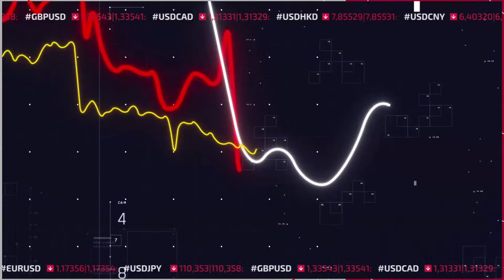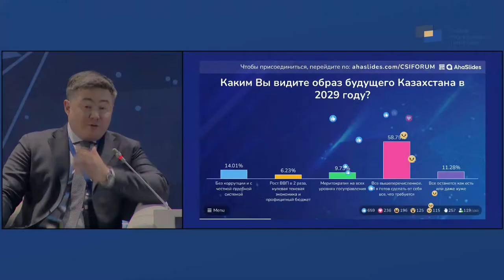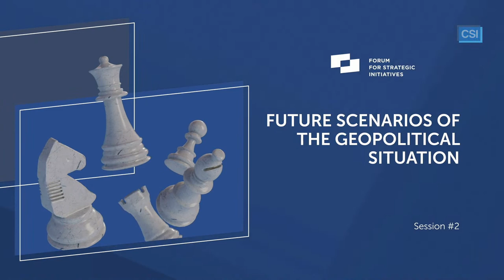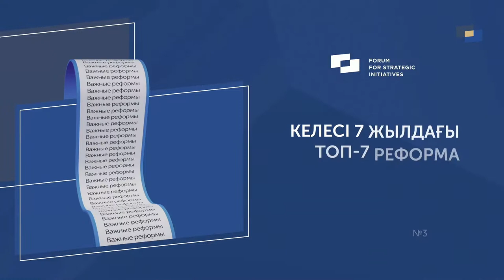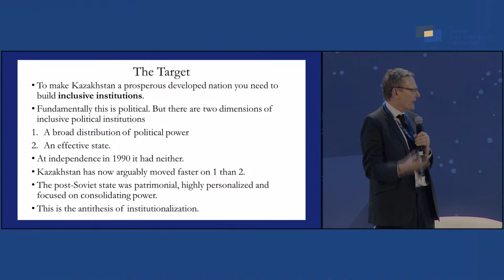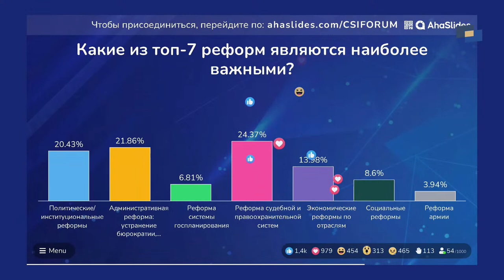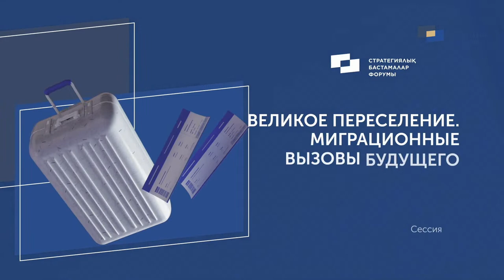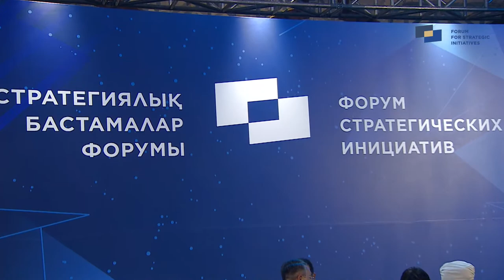Будущее наступает сегодня. Форум Стратегических инициатив 2022. 16 ноября. Rixos President Astana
CSI Forum - Дискуссионная площадка  для откровенного обсуждения проблем развития страны, и поиска практических решений.

Участники – эксперты CSI, руководители государственных органов, национальных компаний, общественные и политические деятели, экономисты, бизнесмены